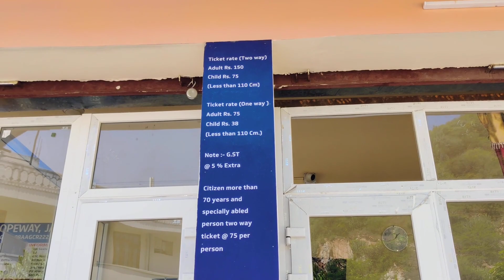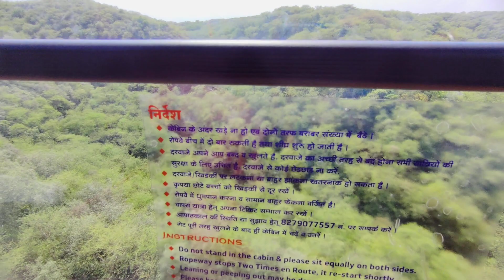Jaipur ka pehla Automatic RopeWay|| Mata Vaishno Devi Darshan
Jaipur ka pehla Automatic RopeWay
Jaipur me bna rajsthan ka pehla Automatic RopeWay hai ,usme Beth kr apko esa feel hota. h jese ki aap koi mini helicopter me ho to aap log bi jaye or try kre
location -Near by kohle ke Hanuman ji temple Jaipur
ticket price -  adults -150 Two way
                        children -75 two way